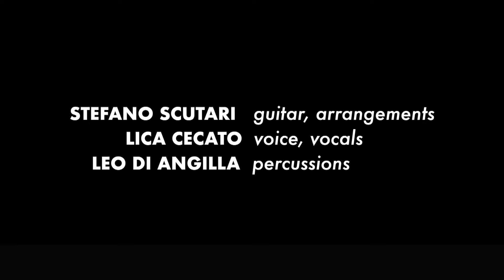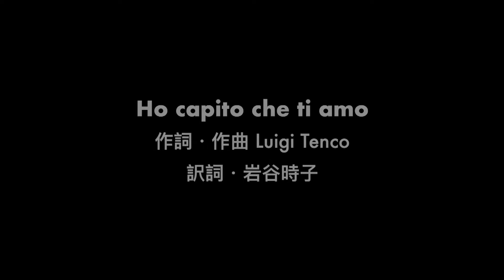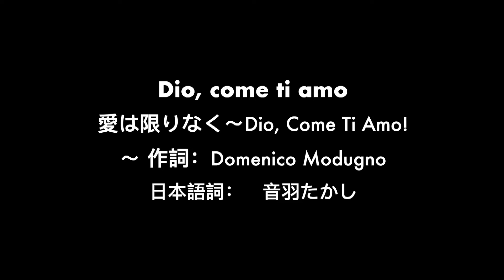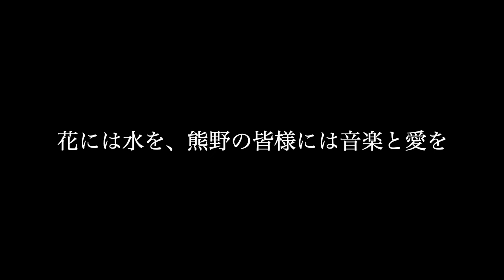このビデオminiコンサートは、今西英男様が熊野の人々にプレゼントしたもので御座います。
熊野の皆様へ

1. Intro + Torna a Surriento (Ernesto de Curtis)
訳詞　徳永政太郎　かえれソルレントへ

2. Ho capito che ti amo
作詞・作曲 Luigi Tenco
訳詞・岩谷時子

3. Dio come ti amo
愛は限りなく～Dio,Come Ti Amo!～ 作詞：　Domenico Modugno
日本語詞：　音羽たかし

4. Consolação
Baden Powell / Vinicius de Moraes

熊野の皆様
イタリアのベニスからこんにちは。Lica Cecato(リカ　チェッカート)です。ご無沙汰しております。COVID(コビット)にも負けずイタリアの地で頑張っています。皆様はいかがお過ごしでしょうか。
今回、今西英男様の多大なるご援助により、私とギタリスト兼作曲家のStefano Scutariと一緒に最新アルバム「Due Comete(二つの彗星)」のCDを制作することができました。本アルバムは、1年半以上旅をできずにいたヴェネツィアで、私はStefanoさんと一緒に、約半年を掛けて12曲のオリジナル曲を作曲し、CD化しました。今年の秋には、このCDを日本に持っていけたらいいなと思っていましたが、残念なことに、今のところは日本にはCOVID のために入国が難しいようです。今しばらくお待ちいただくことになりそうです。そこで、上記CDとは別途、「特別ヴィデオミニコンサート」のファイルをプレゼントさせていただくことにしました。一曲目は、熊野市の姉妹都市のイタリアの「ソレント」に因んで「Torna a Surriento (帰れソレントへ)」です。この曲は2018年に「熊野の文化交流センター」で行なった私のコンサートの際に披露した曲です。他の二曲は、30年前の1992年にStefanoさんと私が初めてリリースしたアルバム「Our Favorite Songs」に収録した「Dio come ti amo(愛は限りなく)」と「Ho capito che ti amo(愛の目覚め)」です。これら3曲を日本語で歌っています。それから典型的なブラジルの歌Consolação de Baden Powell e Vinicius de Moraesです。どうぞお楽しみください。CDのヴィデオもやりましたが、このヴィデオではINTROと日本語で歌っている歌だけで、そして古い典型的なブラジルの歌しか入ってありません。身近なヴィデオですので、どうぞ、お楽しみに。
ベニスからのご挨拶と、今年の残りの期間の幸運を祈ります。音楽が喜びと明るさを運んでくれることを願いつつ、次回の熊野でのコンサートがライブでできるように、パンデミックから早く解放されることを祈ります。　今回は、映像を楽しんでいただければと思います。私のような外国人をも守っていただける熊野の大自然とその神々への愛情と敬意を込めて、遠くからご挨拶申し上げます。このCDを愛すべき熊野の皆様に捧げます。
追伸
2年前、熊野の「観光文化大使」の称号をいただきました。しかし、COVIDのため私はこの栄誉と称号にふさわしいことは何もできずに、大変申し訳なく思っていました。C D と今日も参加している音楽家の仲間、ご紹介をさせていただきますLeo di Angilla パーカーションとStefano Scutari to私です。
今後とも、私たちの友情と称賛が生涯続くことを願っています。